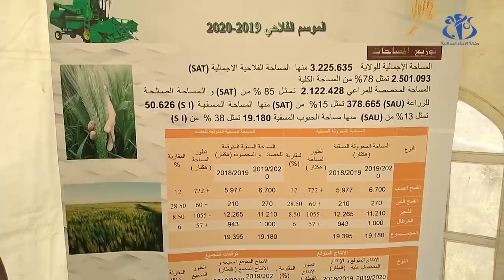الجلفة: انطلاق حملة الحصاد والدرس ببلدية البيرين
الجلفة (وأج) - عرفت بلدية البيرين (ولاية الجلفة) انطلاق حملة الحصاد والدرس لهذا الموسم، بحيث عرفت شعبة القمح تطورا في الانتاج بسبب اتباع الفلاحين لتقنيات حديثة في السقي.